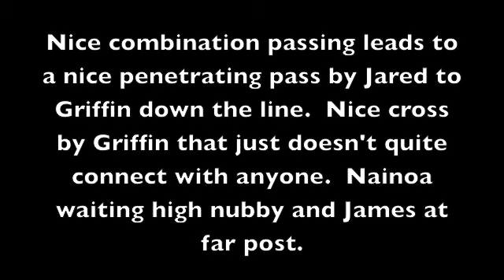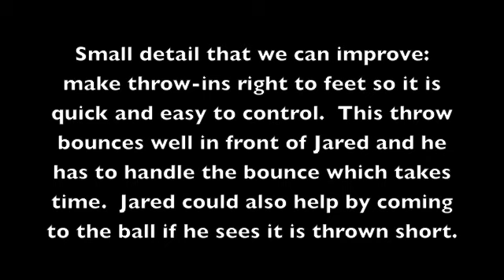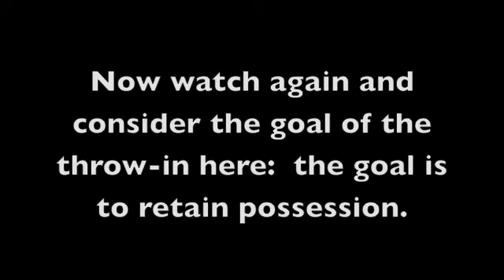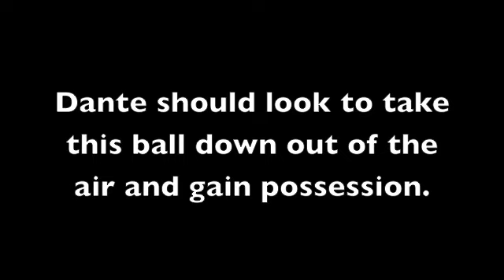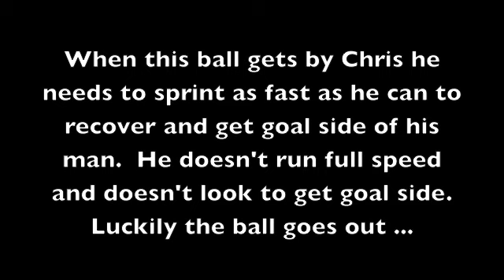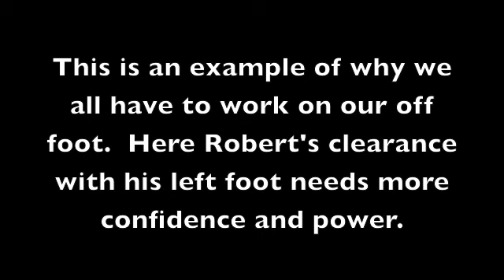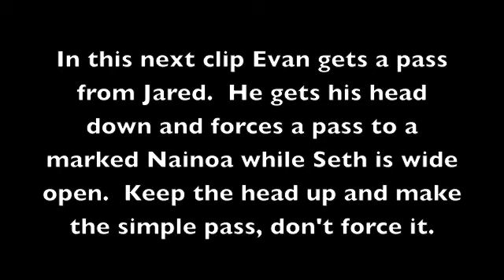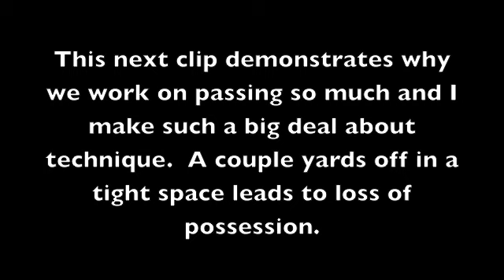XFire Yerxa 1st YouTube